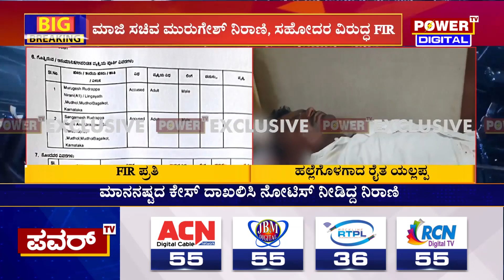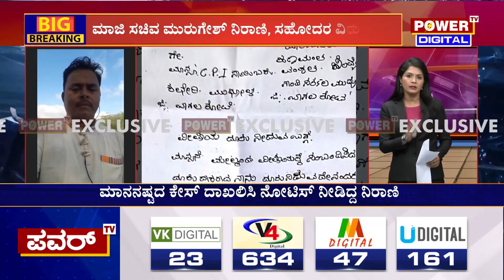Murugesh Nirani : ಮುರುಗೇಶ್ ನಿರಾಣಿ ವಿರುದ್ಧ FIR | Bagalkote | Power TV News